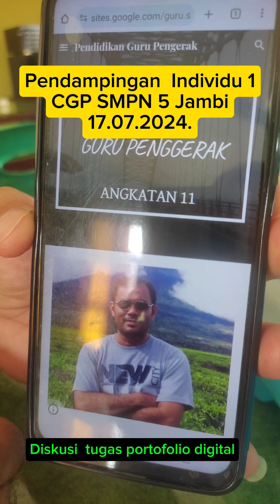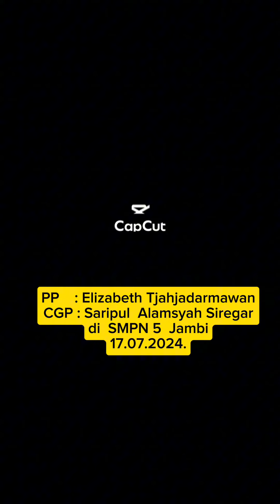Pendampingan Individu 1 CGP SMPN 5 Kota Jambi.